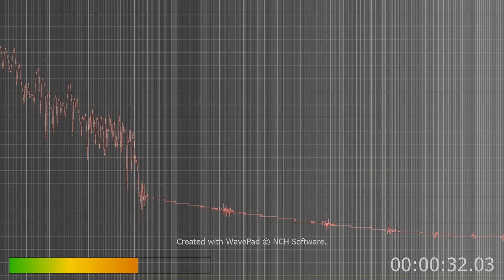MIC00002 voices human mixed with AI heard in this HAARP chat bots WAV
still very clear human and HARRP chat bots